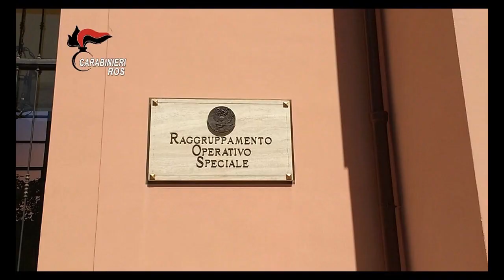Carabinieri, scacco matto alla camorra!